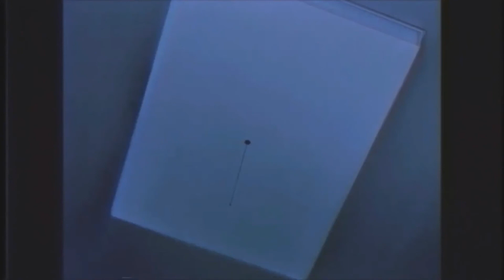JAV - Unfamiliar Ceilings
Yeah
I'm hoping that you
Yeah
I know something you don't know
Life's moving so damn fast

Aloof and I gotta stay low-key (lo)
All about the bag like I'm Chloe (like)
And we like to sex like we do e
Light this Incense roll a doobie (smoke)
Pardon cuz the Henny got me slozzy
Copped the silly watch what up to uzi
My bitch bad yeah you know she bougie
She looking like Gigi Hadid.
Send me your location like I was Khalid
I'm smoking watching belly on DVD
Sincerely by the kid but I'm no Capri
A player and a coach like cp3
Some bitches and some weed and you gon see me
Steady on my phone ain't no ghosting me (no)
Supreme clientele that's the ghost in me (in me)
Players paradise like I'm poosed to be yeah
Lately I've been seeing all this crazy shit
What else is new you staying on that hating and shit
I'm stacking up and I'm switching up the payments
I steal ya girl and you always seem to blame it
Brand new threes in them bitches are stainless
Young Andy Warhol let me paint this
Yeah yeah Let me paint this

I know some thing you don't know and I got something to tell ya
Life's moving so damn fast ceilings unfamiliar
The journey that we on is so damn long and it's peculiar
Damn you needed choose wisely damn ya choices kill ya

Yeah
I'm hoping that you feel me
Continue apply pressure man till the day they kill me (till the day)
Shout out to my girl Sabrina yeah she know the real me
I went to the doc several times they can't heal me
I'm sick got the permit flu I'm a hustler had those kids in grade school sniffing glue
Shit if I was you I wanna be me too
I'm going to get the coupe not one but two
Your boy is so shy like I'm Timbuck2
If you ain't on the gang I can't fuck with you
I re-up on the first like hustlers do
Baby come through and we could do what it do
I really fuck with privilege because it go down smooth
And Maybe later on you could go down to
Baby let me know cause I'm down round two
Yeah I'm down with round two